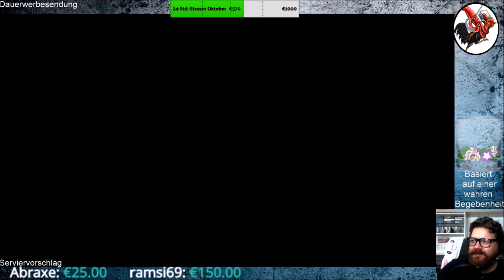Super Mario 3D All Stars #27 Super Mario Sunshine XII